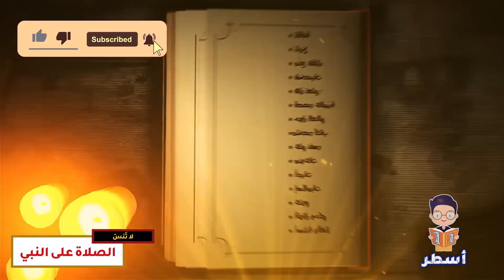المعز بن باديس | قامع الفاطميين والإسماعيلية .. لماذا حارب الشيعة طوال حياته؟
أبو تميم، شرف الدولة، المعز بن باديس الصنهاجي، (398 هـ - 4 شعبان 454هـ / 1008م – 2 سبتمبر 1062م) من أهم و أبرز أمراء دولة بني زيري لما لعبه من دور في تغيير مجرى تاريخ المغرب الإسلامي،
تولى الحكم صغيرا وهو ابن سبعة أعوام أو ثمانية بعد وفاة والده باديس بن منصور (386هـ -406هـ)، فتولى توجيهه وتأديبه وزيره أبو الحسن بن أبي الرِّجال، الذي استماله إلى مذهب مالك وإلى أهل السنة والجماعة، وكانت إفريقية شيعية على المذهب الفاطمي منذ أن سيطر الفاطميون عليها، وقد كان سلطانا جريئا في علاقته بالحكام الفاطميين بمصر. فكان يظهر لهم ندية كبيرة. وكان المعز منحرفاً عن مذاهب الاسماعيلي ومنتحلاً للسنة فأعلن بمذهبه لأول ولايته وترك المذهب الاسماعيلي. ثم صار إلى قتل من وجد منهم وفي عهده ألغى المذهب الشيعي، وخلع طاعة الفاطميين، ودعا للعباسيين وإعلان القطيعة للعلاقة بين دولته ودولة المستنصر بالله الفاطمي سنة 441/1049. فأسفر ذلك عن غضب الخليفة الفاطمي وتحريض القبائل العربية من بني هلال وسليم على الدخول إلى أفريقية. فاجتاحت جموعهم البلاد وزادوا في أزمة الدولة الاقتصادية. وقد تسبب ذلك في سقوط الدولة وانقسامها إلى إمارات مستقلة. اشتهر برجاحة العقل وحسن السياسة، ، ستمر ملك المعز بإفريقية والقيروان وكان أضخم ملك عرف للبربر بإفريقية وأترفه واكثره تقلبا وقد دام حكمه 47 سنة.

فيديوهات مميزة

أسطُر